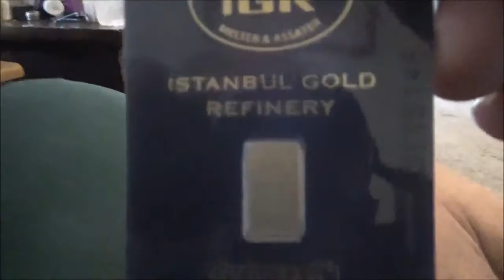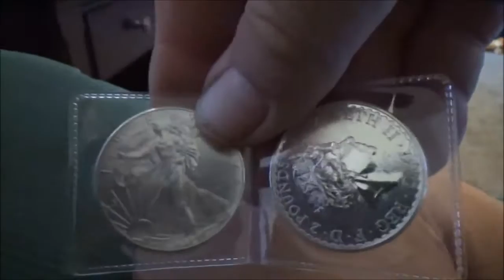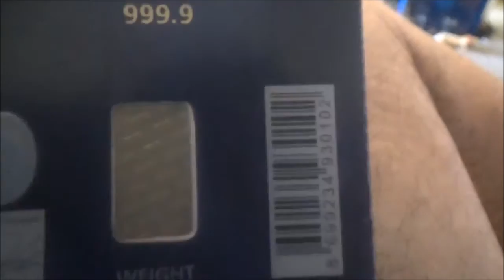Mail Call From Canada